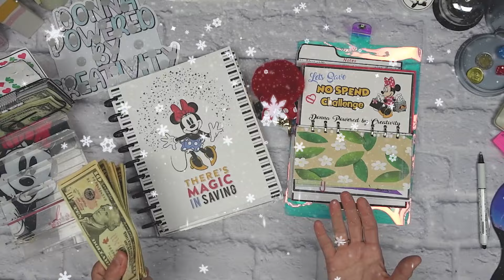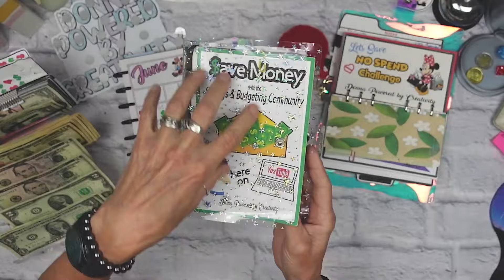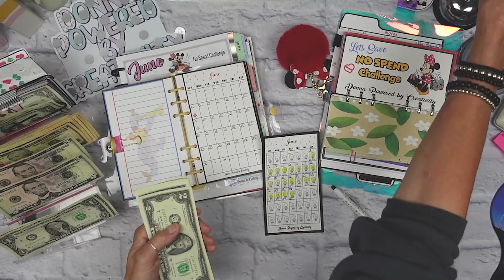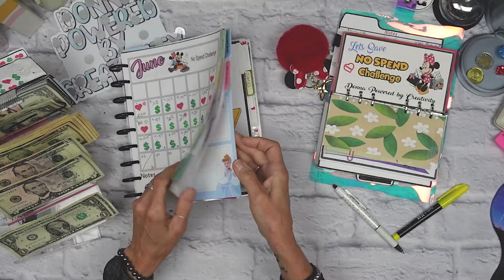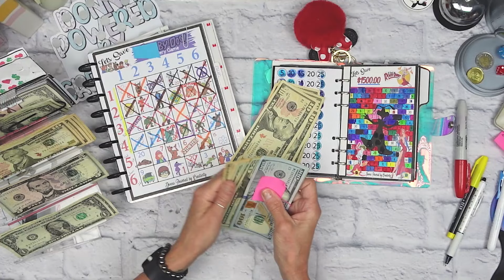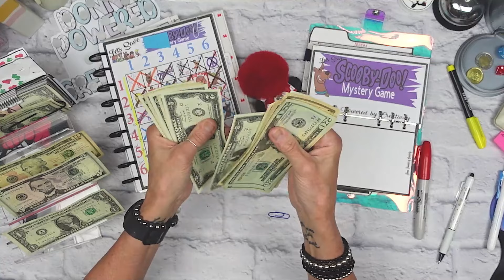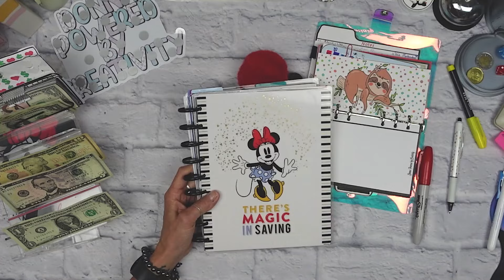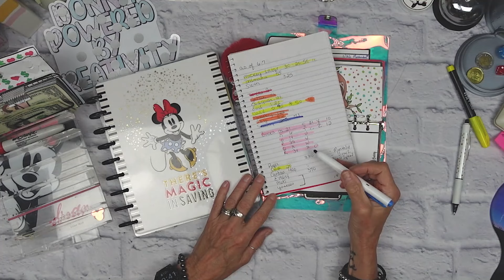Snowball Savings Challenge Day 19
Saving Money

xoxo
~ Donna ~
Powered by Creativity
XOXO